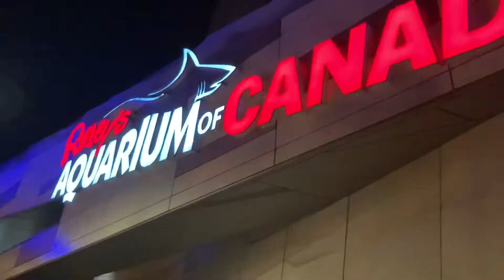Nightlife in Toronto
Toronto nightlife is very nice and you will see this on all weekends specially in summers.

Each video will be uploaded after thorough research and discussion about the content.

Links of Music used in the video